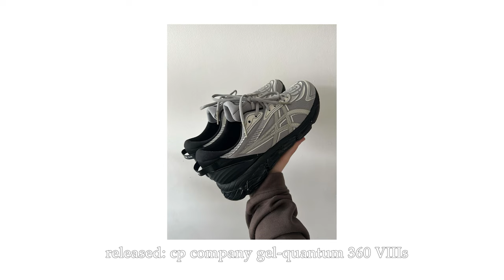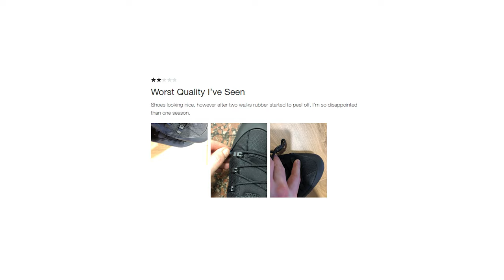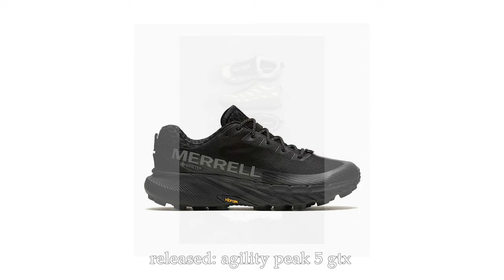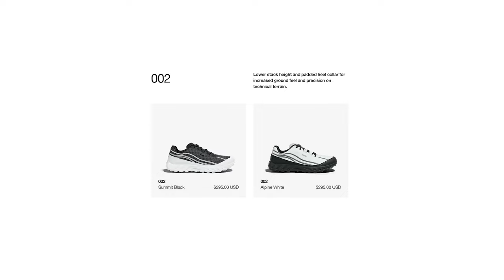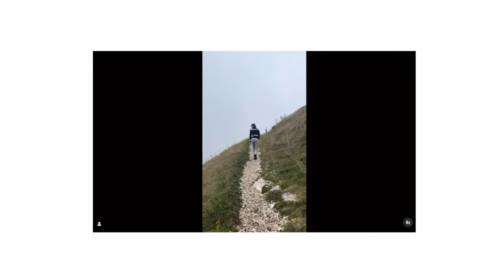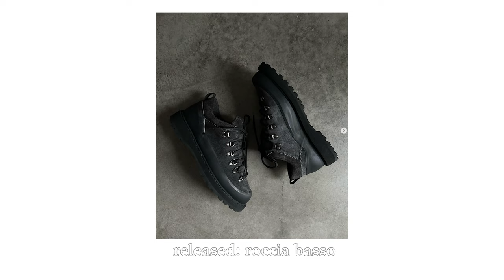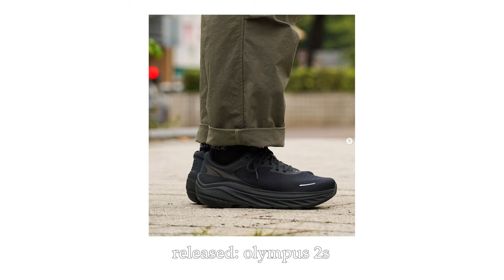20 TRENDING SNEAKER BRANDS you should know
20 trending sneaker brands in 2024.

Chapters:
0:00 Intro
0:48 Popular Brands
5:50 Lesser-known Brands

♪ Jay (Prod. by Lukrembo)
Link :

♪ Animal Friends (Prod. by Lukrembo)
Link :

♪ Afternoon (Prod. by Lukrembo)
Link :

♪ Dream With Tea(Prod. by Lukrembo)
Link :

♪ This Is For You (Prod. by Lukrembo)
Link :

♪ Affogato (Prod. by Lukrembo)
Link :

♪ Donut (Prod. by Lukrembo)
Link :

♪ Marshmallow (Prod. by Lukrembo)
Link :